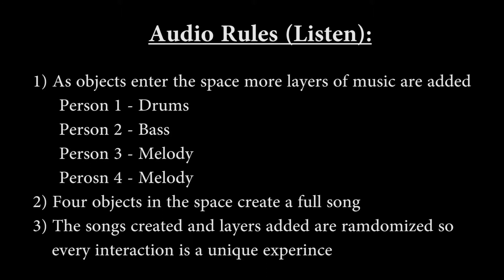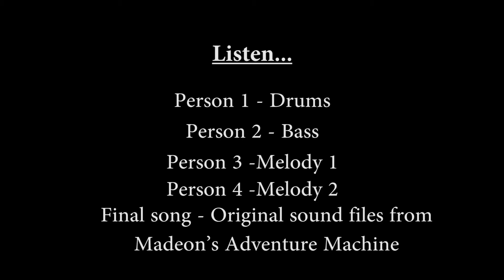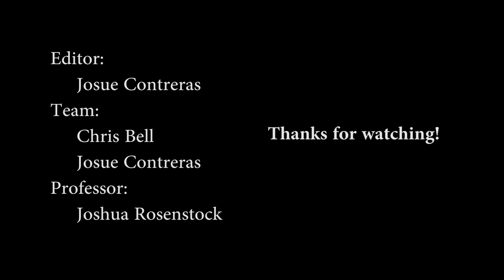Light Art Spotlight Mix Interactive Installation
We set out to create a light art project that would be an interactive experience for the individuals that entered the room. Our team researched light artists who specialized in creating unique interactive projects and were inspired to emulate an interactive installation of our own to fulfill the Light Art Practicum Humanities Project.
The idea behind Spotlight Mix was to simulate a party where the more users that entered the area of interaction, the more lights would light up around every individual and the more instruments would be added to the overall song. Therefore, if the interactive space was empty, no lights would be lit up and no music would be playing. When the first person enters the space, this would cause the LED lights surrounding the participant to light up (creating a spotlight effect). Additionally, a randomly selected drum beat will play when the first person enters the space. The more people interacting with the piece would cause more lights to turn on that surrounded each individual. For the musical side of things, the second person would trigger the bass of the song and the third and fourth individuals would trigger additional random melodies that add to the overall song. Since the maximum number of individuals who can interact with the installation is four, additional people entering into the area will produce no effect. It is also important to mention that the song generated by the four individuals is always randomly generated. This idea of an interactive art installation coming to life because of the audience was derived from the light artist Rafael Lozano-Hemmer, “If nobody shows up, there’s no show.”